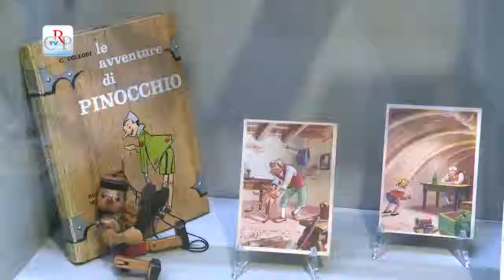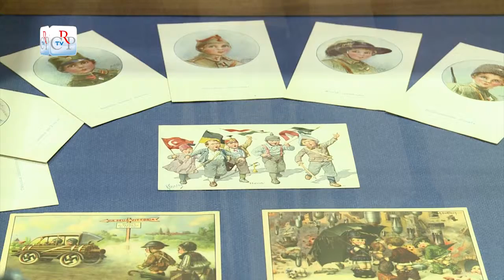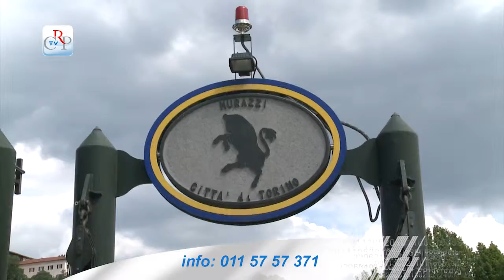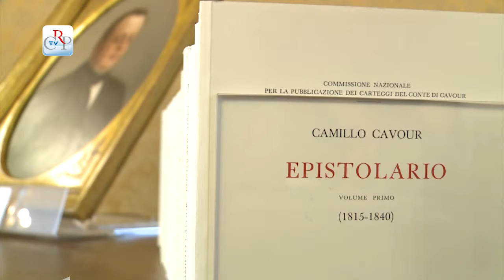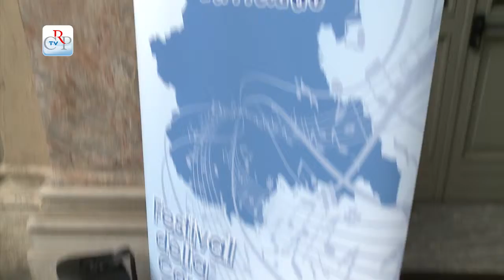CrpTv n. 12 del 7 giugno 2013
Nella seduta del 4 giugno il Consiglio regionale ha approvato un ordine del giorno per chiedere le dimissioni del presidente della Fondazione San Paolo. In una pausa dei lavori è stata ricevuta una delegazione sindacale delle Province. Nel pomeriggio ha svolto un ampio dibattito sulle comunicazioni delle giunta sulla Sanità.

PRIMO PIANO
Sanità, emodinamiche e federazioni
Ampio dibattito in Aula, il 4 giugno, sulla posizione dalla Giunta in merito alla 'questione sanità', espresse dagli assessori al Bilancio Gilberto Pichetto e alla Sanità Ugo Cavallera, dopo la richiesta di comunicazione presentata dalle opposizioni. Nei loro interventi i consiglieri di opposizione hanno evidenziato mancanza di chiarezza e di dialogo da parte della Giunta, sui problemi di bilancio e di riorganizzazione della Sanità piemontese.

Chieste le dimissioni del presidente della Compagnia di San Paolo
Intercedere presso la Compagnia di San Paolo affinché chieda formalmente le dimissioni di Sergio Chiamparino dalla carica di presidente della Fondazione. È la richiesta contenuta nell'ordine del giorno approvato in Aula (23 sì, 13 no, 3 astenuti e 8 non votanti), presentato come primo firmatario da Augusta Montaruli, di Fratelli d'Italia.

Delegazione sindacale delle Province
Una delegazione di rappresentanti sindacali delle Province piemontesi, che ha sottolineato il momento di grave difficoltà in cui gli enti si trovano a operare, è stata ricevuta a Palazzo Lascaris dal presidente del Consiglio regionale Valerio Cattaneo e dai vicepresidenti Fabrizio Comba e Roberto Placido. Erano presenti all'incontro l'assessore regionale agli Enti locali Riccardo Molinari, il presidente dell'Unione delle Province Piemontesi Massimo Nobili e numerosi consiglieri di tutti i gruppi.

IN BREVE
Meridionali e Resistenza
Cartoline, specchio di un'epoca
Uso responsabile del denaro
Conferenze in battello sul Po
Anniversario del Centro Pannunzio
Epistolario cavouriano
Piemonte in... Canto
Filiera alimentare corta